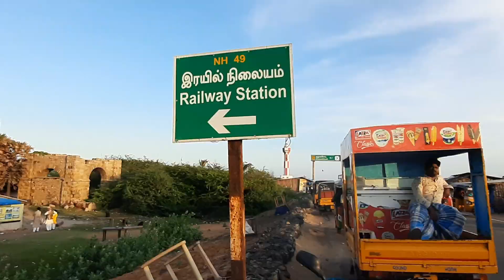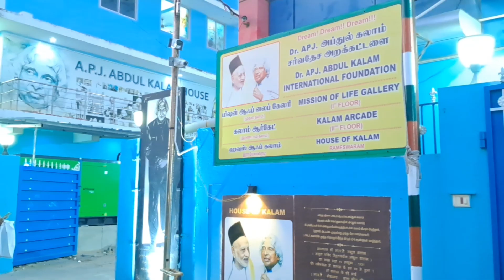Dhanuskodi | Rameswaram sightseeing | Ram setu | The last land of India | Rameswaram tour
Auto Detail

Bus stand to Hotel 200/-
Rameswaram Sightseeing 1500/-
Pamban Bridge & Dr A.P.J Abdul Kalam Memorial extra 500/-
Contact Mohan (Knows Hindi) - 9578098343

Follow us

dhanushkodi
dhanuskodi
dhanushkodi history
dhanushkodi beach
danushkodi
dhanushkodi trip
dhanushkodi vlog
dhanushkodi rama sethu point
dhanushkodi ghost town
the ghost town dhanushkodi
rameshwaram to dhanushkodi
rameshwaram dhanushkodi
dhanushkodi rameshwaram
thanushkodi
ram setu
ramsetu
DR APJ Abdul Kalam House
new update dhanushkodi tour plan
dhanushkodi train
dhanushkodi last land of india
dhanushkodi tsunami
rameshwaram tour guide
dhanushkodi ghost
dhanushkodi cyclone
tamil nadu series
tamilnadu series
tamilnadu tour plan
tamil nadu tour plan
rameswaram sightseeing
rameswaram tour
The last land of India
Dhanushkodi tour plan
tamil nadu tour plan in bengali
tamil nadu tour plan in bangla